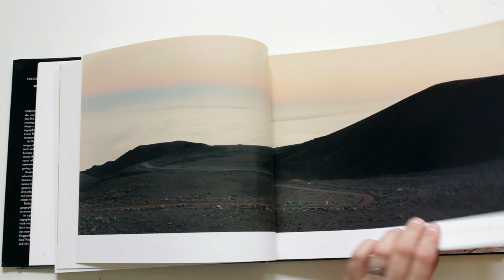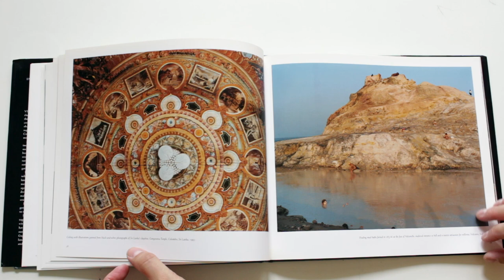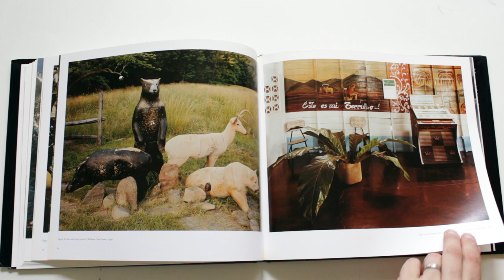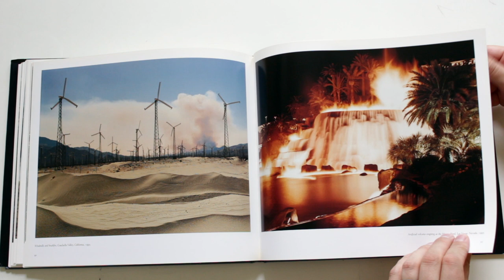No Ordinary Land/ Encounters in a Changing Environment by Virginia Beahan & Laura McPhee Aperture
Virginia Beahan and Laura McPhee explore the ways people interact with the landscapes in which they live. For more than ten years they have traveled the world--from Iceland to Costa Rica, Sri Lanka to New York--uncovering in their photographs a complex weave of human attitudes, both humble and arrogant, in the face of natural elements. As Rebecca Solnit writes in her introduction, "Their images show us a world in metamorphosis, where categories melt and mutate. . . . This is a world where natural sites become shrines and shrines become works of art that represent the landscape; where stone is carved into both sculptures of bodies and homes for bodies; where water is sometimes holy water and sometimes for irrigating crops."